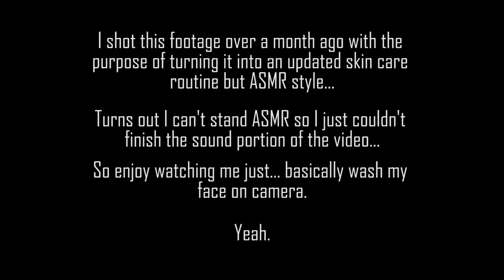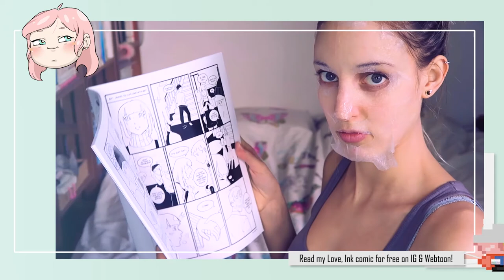Updated Korean Skin Care Routine | IkuTree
My one-step-too-many updated Korean skin care routine but not ASMR style? So yes just me washing my face on camera.